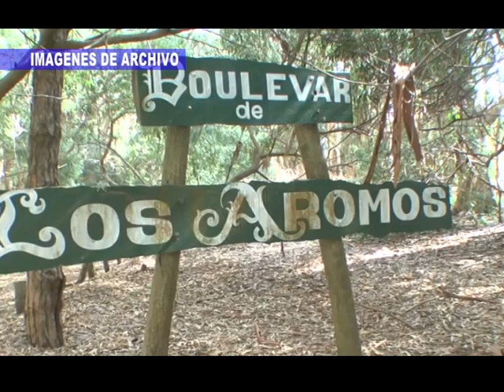LEONARDO MUÑOZ RECORRIDA POR EL VIVERO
LEONARDO MUÑOZ - SEC. EDUCACION, AMBIENTE Y CUIDADO ANIMAL

EDICION:MARIANO SCARNATO
             TVC5 NOTICIAS

DIA MUNDIAL DEL MEDIO AMBIENTE
COM. TEL.

LA COSTA TRABAJA POR EL FORTALECIMIENTO DE LA NATURALEZA